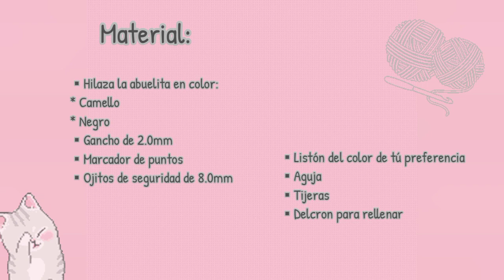Gatito tejido (amigurumi) 😸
Hola amig@s, espero que estén muy bien!.
El día de hoy vamos a tejer estos lindos gatitos, están sentaditos y se ven realmente tiernos 😻

 ¡Vamos a tejer!

Cuéntame ¿Que amigurumis te gustaría que tejiéramos en el canal?

 Materiales para este vídeo:

🧶Hilaza la abuelita en color:

* Camello
* Negro

🧶Gancho de 2.0mm
🧶Ojitos de seguridad de 8 mm
🧶Marcador de puntos
🧶Listón del color de tu preferencia
🧶Tijeras
🧶Aguja
🧶Delcron para rellenar